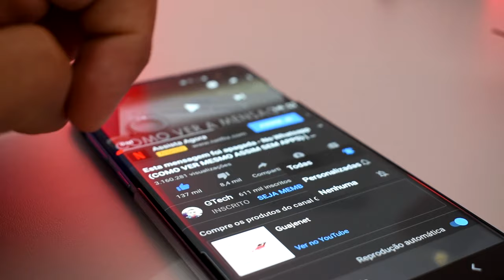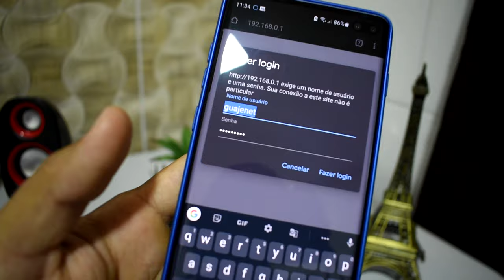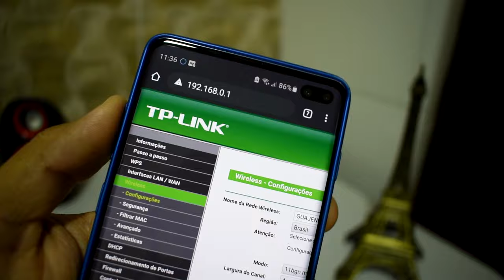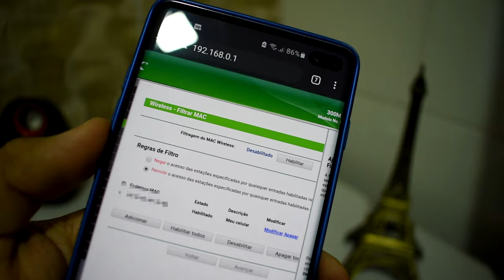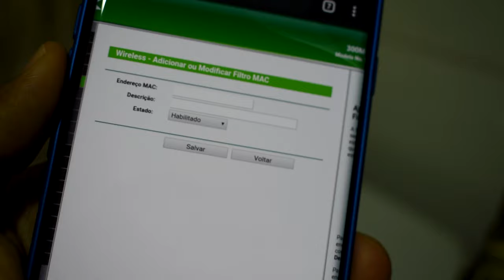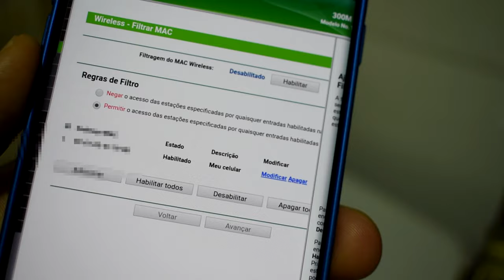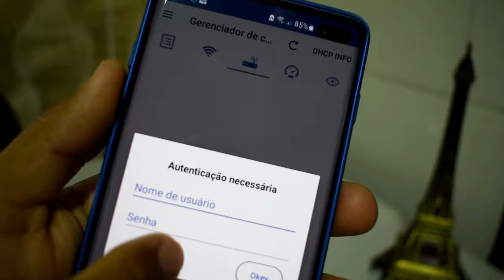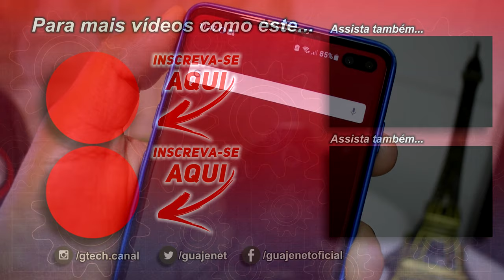Como impedir que usem o meu WiFi (Código QR)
Como desativar e impedir que as pessoas compartilhem a senha do meu Wifi por QR Code, configure seu roteador para que as pessoas não usem o seu Wifi mesmo tendo a senha ou o código QR.

☎ CONTATO (AJUDA E SUPORTE EXCLUSIVO):
Seja um membro do canal e tenha acesso exclusivo ao nosso contato Whatsapp para ajuda, sanar dúvidas e obter suporte em geral. ☎️ +5577981🔓🔓🔓🔓🔓